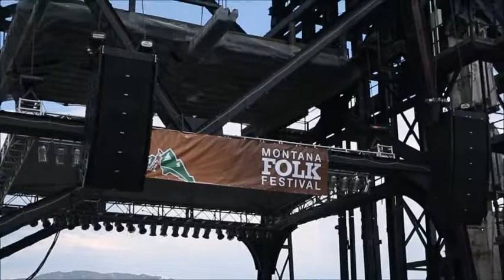Dancing at the Montana Folk festival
Love how the festival incorporates the old mining structures.